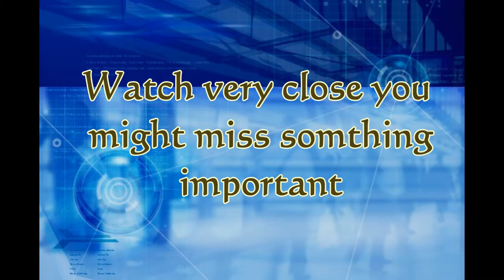Chris Dyke film